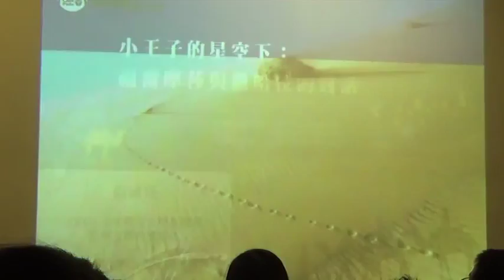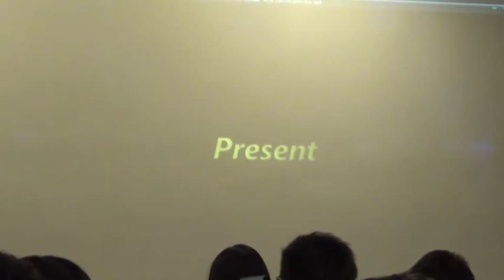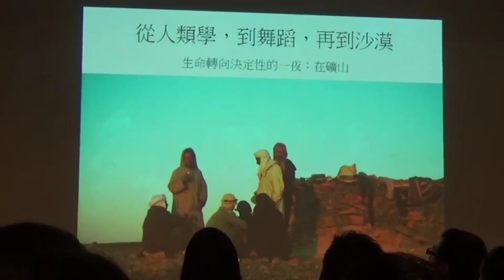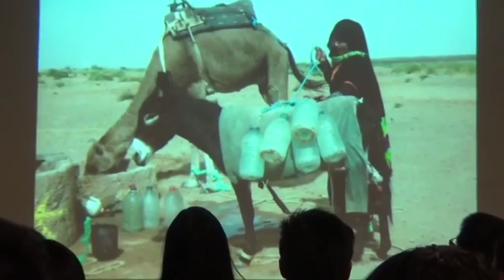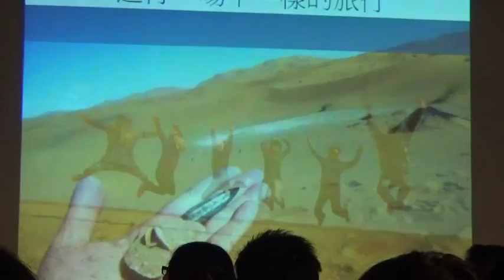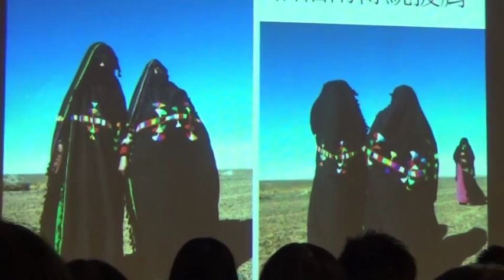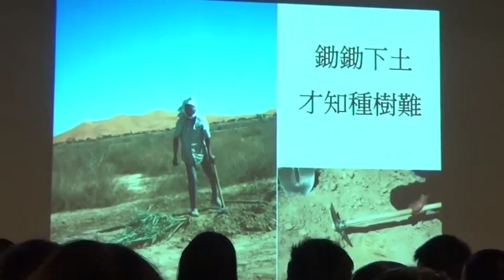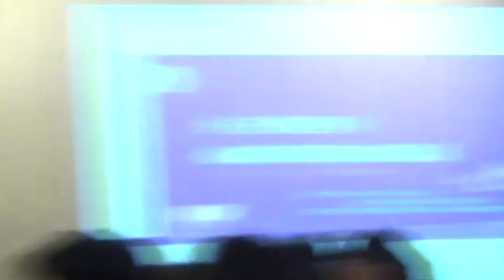【哲學星期五@台北】小王子的星空下：福爾摩莎與撒哈拉沙漠的對話 20150313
【哲學星期五@台北】―「小王子的星空下：福爾摩莎與撒哈拉沙漠的對話」―2015/3/13(五)19:30@慕哲咖啡館

德國哲學家黑格爾（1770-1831）曾說，非洲是個「沒有歷史」的地方！因為事實上，直到上個世紀，所有關於非洲和世界第一大沙漠撒哈拉（Sahara）的歷史，幾乎都是透過歐洲殖民帝國的觀點所留下來的。記得更早之前，法國啓蒙哲學家伏爾泰（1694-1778），甚至形容非洲人如猿猴般愚蠢、沒有能力組織社會生活。

1960年代開始，非洲各國紛紛獨立，加上全球生態環境危機愈來愈嚴重，非洲人民才逐漸開始用自己的眼睛來看待非洲的歷史。德國和法國的高中歷史教科書中，近來反省和增補不少非洲史內容，逐漸改變孩子和大人們對非洲和撒哈拉僅有的「黑人」、「奴隸史」、「荒漠」、「貧窮落後」等刻板印象。那麼在台灣，我們對非洲和撒哈拉知道多少呢？

還記得不久前河馬「阿河」跳卡車的故事嗎？阿河的悲劇，其實也可以說是這個荒漠世界的一個縮影。非洲是河馬的故鄉，除了輸出動物到各國變成觀光資源之外，今日我們對當地的印象可能大多是戰爭和難民營，2006年第一位深入採訪蘇丹達福爾難民營的台灣記者和作家張桂越，於2011年出版《失去非洲的犀牛：追新聞追到撒哈拉，一位台灣記者的堅持》，透過這本書，讀者們才發現，原來主流媒體報導和歷史教材跟真實的非洲和撒哈拉相去甚遠。

本周【哲學星期五＠台北】，由陳妙芬教授主持，邀請了剛獲得「星雲報導文學獎」的人類學者蔡適任，她以在法國留學12年學習人類學和研究伊斯蘭文化的經歷，以及2010年到北非摩洛哥人權組織工作，從此踏上從事北非撒哈拉田野調查和報導的道路，藉由多年累積獨特的人類學歷練，提出她從台灣人的觀點如何觀察反思撒哈拉遊牧民族的生存處境，並試圖發展一套「社會企業」的理念，使台灣與遙遠的撒哈拉之間得以建立一種踏實的連結，透過人類學者的眼睛，看看非洲的孩子為何無法就學，他們的困境是什麼？以觀光為主要經濟來源的沙漠遊牧民族，是否有可能兼顧環境生態和自身的生存呢？種種問題又帶給台灣人什麼思考呢？

蔡適任將帶來所蒐集的撒哈拉特有文物，還有第一手的報導攝影和書寫，更重要的是，一起來感受撒哈拉遊牧民族流傳的諺語：「心是遊牧民族的帳篷，讓他得以遠行且處處為家。」 或許在尋找安身立命的家園，每個人都是一樣的。

【時間】 2015年 03月 13日 (五) 19:30–21:30
【主持】 陳妙芬 │台灣大學法律系副教授
         德國哥廷根大學法學博士及哲學博士候選人
【主講】 蔡適任│法國社會科學高等研究院 (EHESS)
        文化人類學與民族學博士

【參考資料】
1.黑格爾（G. F. W. Hegel), 《歷史哲學講稿》（Vorlesungen über die Philosophie der Geschichte), 1830。原文為”Denn es ist kein geschichtlicher Weltteil, er hat keine Bewegung und Entwicklung aufzuweisen ... Was wir eigentlich unter Afrika verstehen, das ist das Geschichtslose und Unaufgeschlossene.”（「因非洲並不屬於有歷史的世界部分，無從考證它有任何活動和發展…. 我們對非洲其實只知道，它是沒有歷史及未開發的。」）
2.伏爾泰 (Voltaire),《論各民族的風俗與精神》（Essai sur les moeurs et l’esprit des nations), 1756。
3.張桂越，《失去非洲的犀牛：追新聞追到撒哈拉，一位台灣記者的堅持》，台北商周出版，2011年。
4.公視【獨立特派員】報導/偏不叫她肚皮舞，2009年。
6.蔡適任，《管他的博士學位，跳舞吧》，心靈工坊出版，2008年。
7.蔡適任，《偏不叫她肚皮舞：一個人類學博士的東方舞授課手記》，開學文化/台北市文山社區大學合作出版，2012年。
8.蔡適任，《鷹兒要回家》，台北廣場出版，2015年。
9.【守護小王子的撒哈拉：在公益旅行中，採集沙漠與人的故事】，flyingV 群眾募資平台，2014年進行。
10.【天堂島嶼：在撒哈拉創造福爾摩莎】，flyingV 群眾募資平台，2015年進行中。